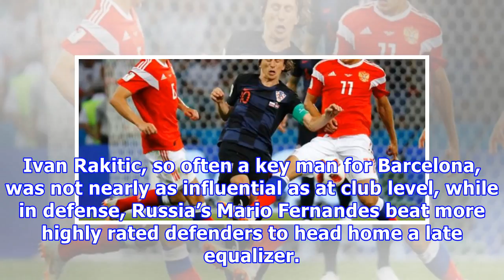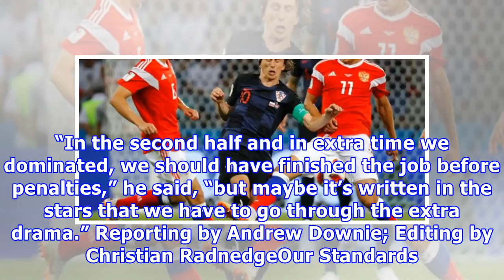Modric shines again but team mates must do more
SOCHI, Russia (Reuters) - Croatia progressed to the semi-finals of the World Cup after a second successive penalty shootout on Saturday but their inability to put away another unimpressive team over 90 minutes and extra time is a major worry for the Balkan side. Soccer Football - World Cup - Quarter Final - Russia vs Croatia - Fisht Stadium, Sochi, Russia - July 7, 2018 Croatia's Luka Modric, Ivan Rakitic and Marcelo Brozovic during the break before extra time REUTERS/Christian HartmannCroatia w...